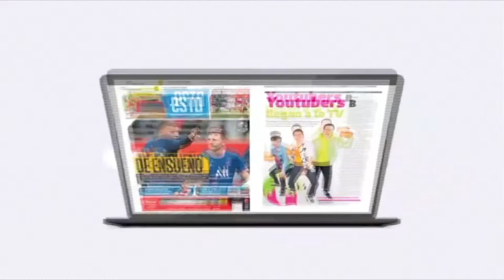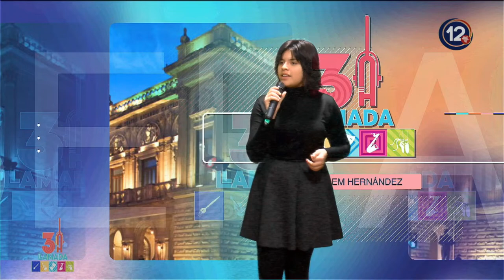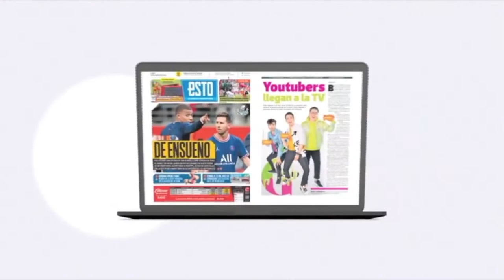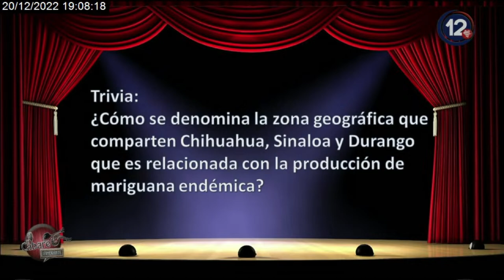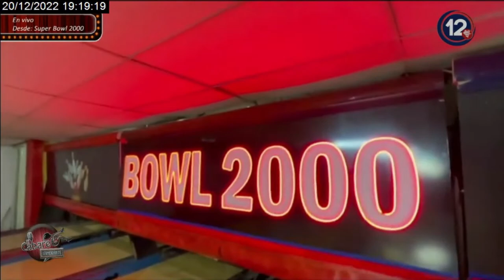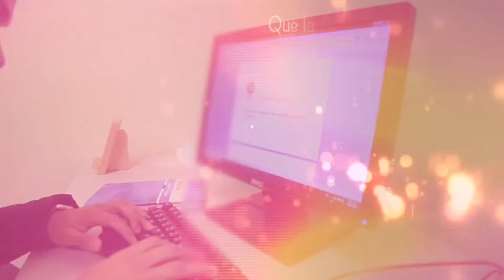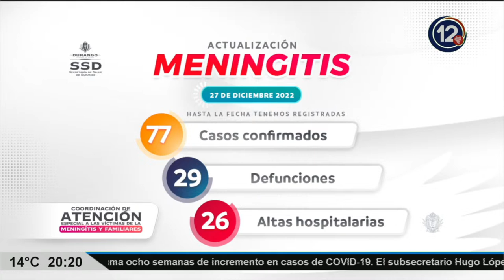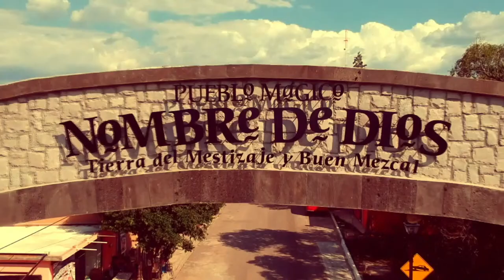Noti12 Primera Edición